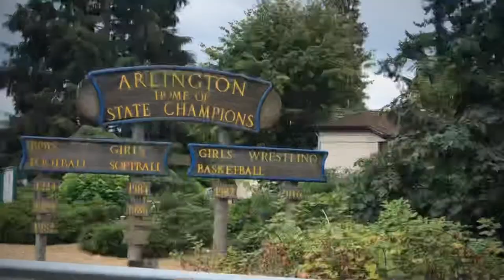NW Cruise to The Pines 2019 | Part I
This Washington cruise is just as authentic as the one held in Phoenix every year by Perfect Poise Car Club.

Enjoy part one of NW Cruise to the Pines 2019! "Would You Like Some Gatorade?"

2020 will be held on August 14 & 15th 2020 in Arlington Heights, Washington. for more info!